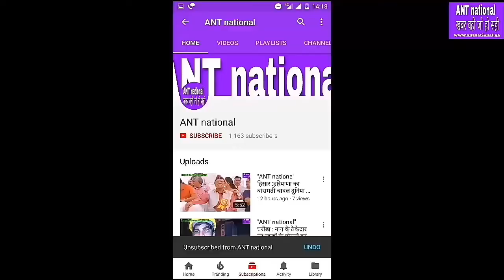बरवाला : आल हरियाणा पावर कार्पोरेशन 28 जून को जेल भरो आंदोलन में देगा अधिक भागेदारी,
"ANT national" खबर वही जो हो सही,बरवाला : आल हरियाणा पावर कार्पोरेशन 28 जून को जेल भरो आंदोलन में देगा अधिक भागेदारी,